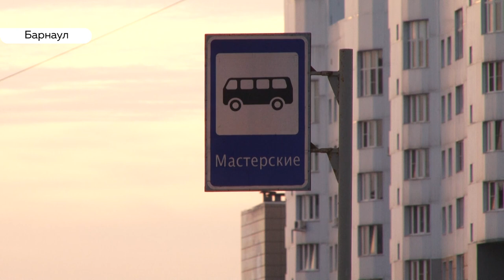Жители Барнаула опаздывают на работу из-за переполненных автобусов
Невозможно уехать на работу в переполненных автобусах – пожаловалась нам жительница Барнаула. Девушка живет в районе Павловского тракта и с самого начала осени не может вовремя приехать на работу из-за сильно перегруженных маршрутов 19 и 20. Всегда ли так было, а если нет, то почему?